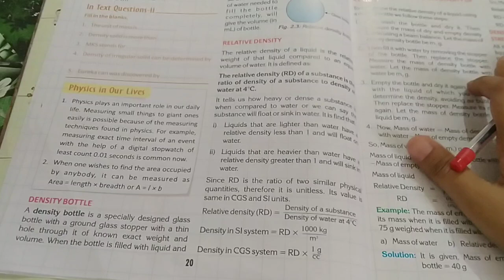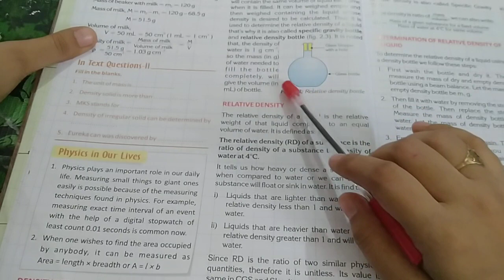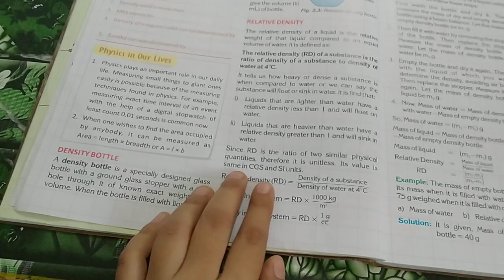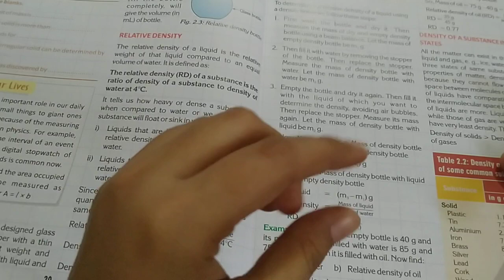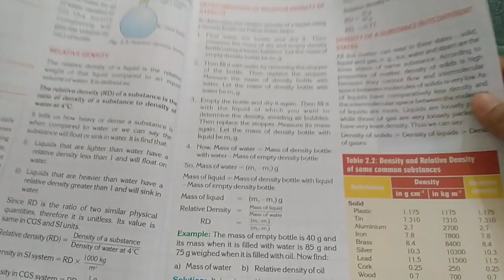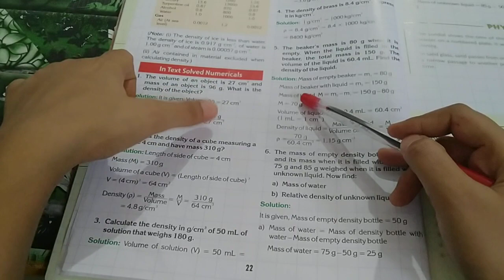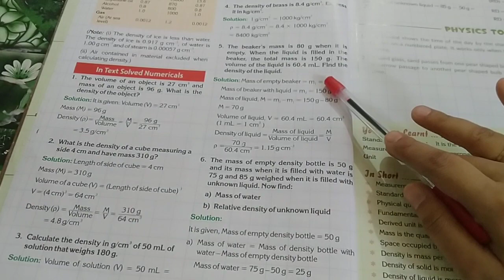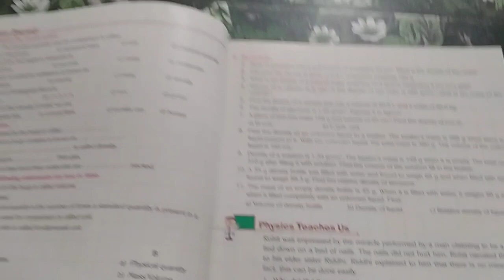physical quantity and measurement chapter 2 part class 8 icse board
# density bottle
# relative density
# solved numerical